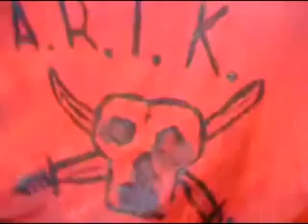MORTAL KOMBAT! Așa se antreneaza Infanteria Marină